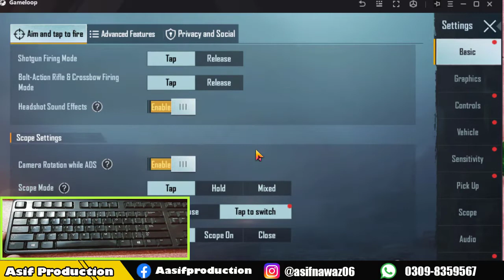How To Play PUBG Mobile with Keyboard And Mouse on pc | Pubg emulator control setting | Gameloop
How To Play PUBG Mobile with Keyboard And Mouse Keyboard control setting | Gameloop
Hello everyone!
In this video, I will tell you about  How To Play PUBG Mobile with Keyboard And Mouse on pc | Keyboard control setting | Gameloop and also tell you gameloop keymapping if you want to hand placement for playing pubg then watch this video it will help you to play pubg mobile.
Thanks!
The main points of this video are as follows.
1-How To Play PUBG Mobile with Keyboard And Mouse on pc | Keyboard control setting | Gameloop
2-game loop
3- gameloop keymapping
4-keyboard and mouse
5-pubg mobile keyboard and mouse
6-play pubg mobile with keyboard and mouse on pc
7- pubg mobile keyboard control setting